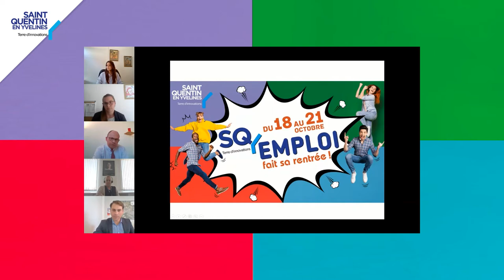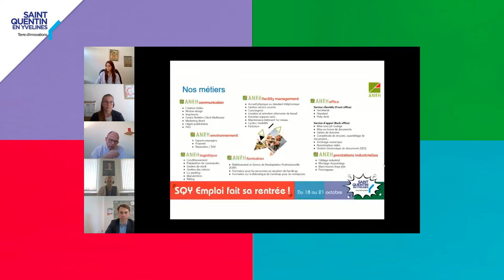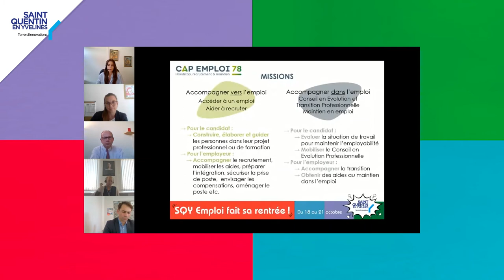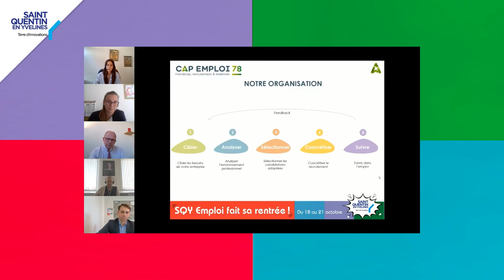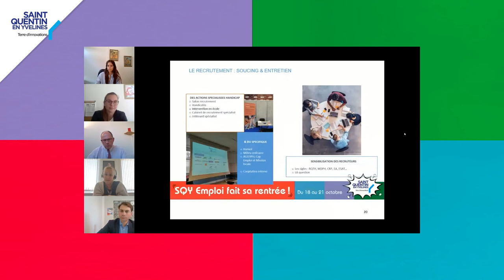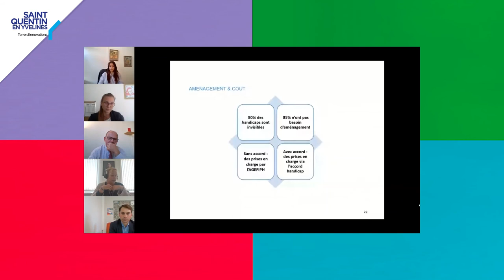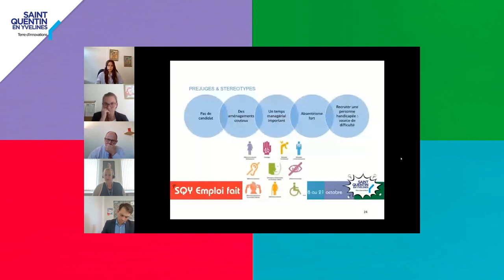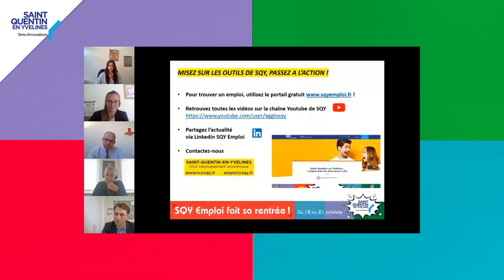[ SQY Emploi 2021 ] Recruter un collaborateur avec un handicap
Webinaire organisé dans le cadre de « SQY Emploi fait sa rentrée
Cristelle Jacq – Responsable diversité & mission handicap –
Expleo
Edith Jalabert – Chargée de mission – Cap Emploi
Léa Bordes – Chargée d’affaires – Cap Emploi
Thibault Lacheteau – Responsable d’établissement - ANRH